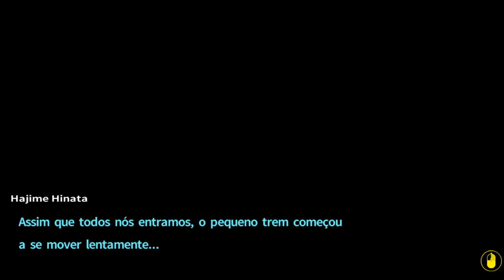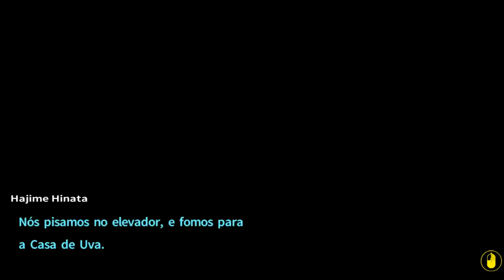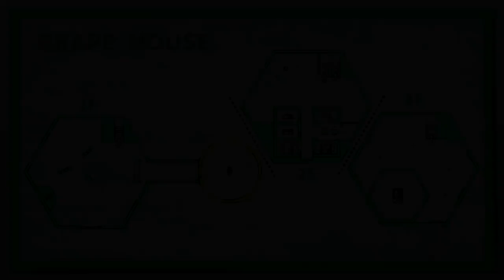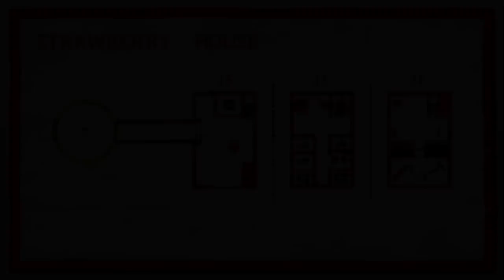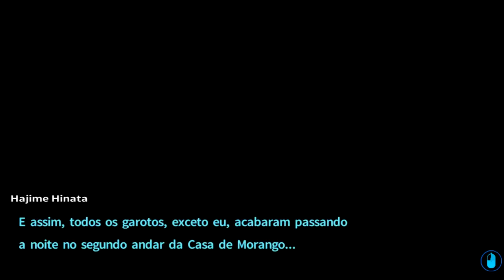Danganronpa 2 - Episódio 27: Uma Armadilha na Casa Maluca [Legendado PT-BR]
Nesse episódio de Danganronpa 2: Goodbye Despair teremos uma infeliz surpresa dada pelo Monokuma, quando entramos numa Armadilha na Casa Maluca.